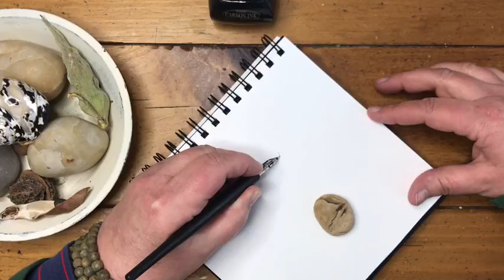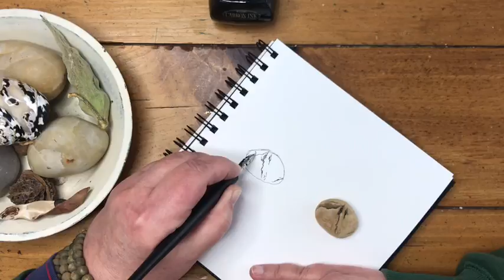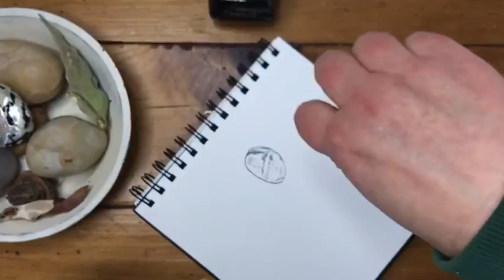Dandelion Lessons: The How and the Why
I hope this is an intimate conversation, where I can share my thoughts about drawing, about process, and about why I believe everyone should draw. In this episode, I speak of my ideas surrounding the how and the why of creative practice. Please use the comments below to offer your own thoughts, or shoot me an email at kateri.ewing at gmail.

Dandelion Lessons is a work-in-progress of a multi-media experience by Kateri Ewing, for all who wish to create a daily art and creativity ritual in their life. Look for more news on this project later in 2018.

Check out my classes on Craftsy.com! They are all meant for beginners :)